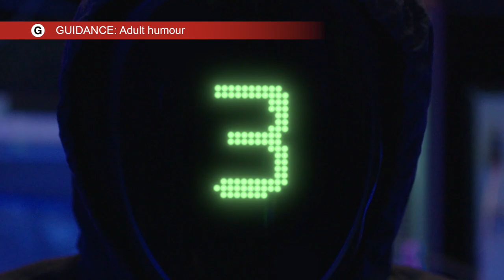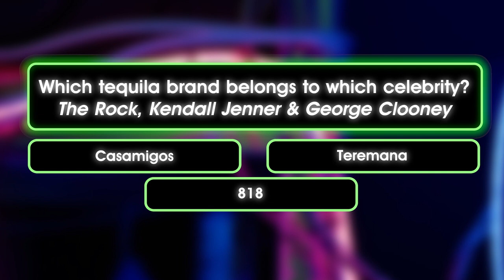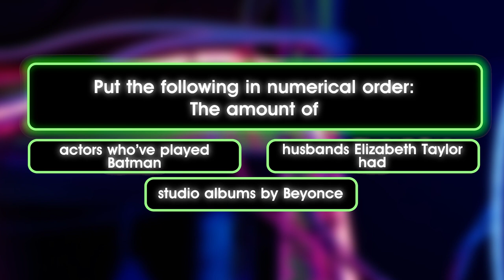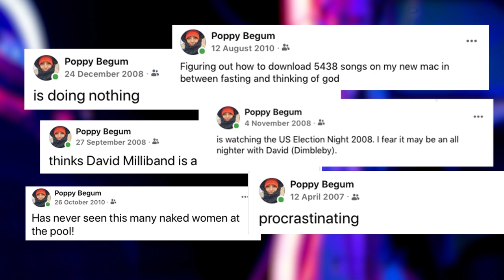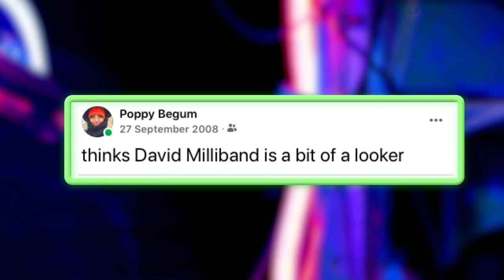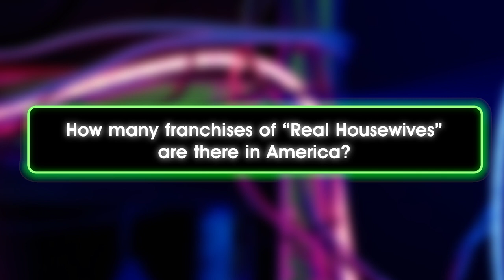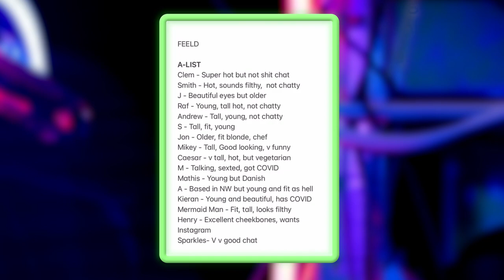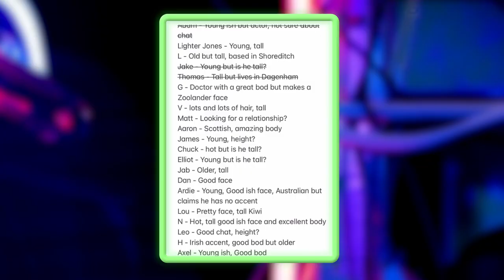"It'd Be Creepy If A Man Did It" Poppy Jay Secret Texts! ft Snoochie Shy | Hack Attack | Funny Parts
Poppy Jay ends up revealing more than she planned to in this unhinged episode of Hack Attack, featuring Snoochie Shy and The Hacker. *Contains adult humour*